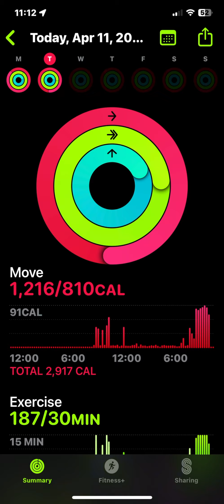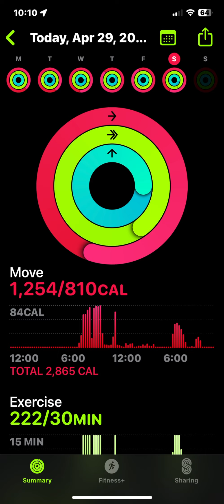Closed Rings April 2023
Work, videography: Tommy Peters.

Soundtrack: Proton Satria NEO R3 (build 141) exhaust note.